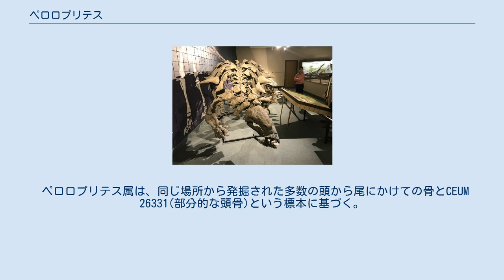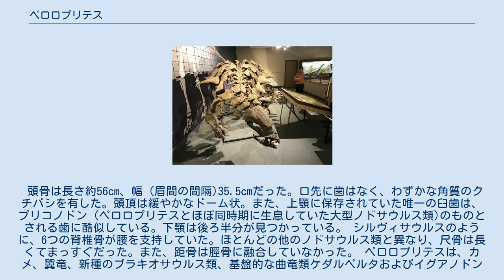ペロロプリテス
ペロロプリテス（Peloroplites、意味:怪物じみた重いもの）は、中生代白亜紀前期（約1億1,600万 - 1億900万年前）の現北アメリカ大陸に生息した草食恐竜の属の一つ。
装盾亜目 - 曲竜下目 - ノドサウルス科に属する。
 アメリカ合衆国ユタ州エメリー郡にあるシダーマウンテン層のふもとで発見された、部分的な後肢を除く全身の骨格化石によって知られている。
それはケネス・カーペンターとその同僚によって2008年に命名された。
 ペロロプリテス属は、同じ場所から発掘された多数の頭から尾にかけての骨とCEUM 26331(部分的な頭骨)という標本に基づく。
これらの標本は非タイプ標本とされた。
模式種はシダーマウンテン層に因んで命名されたP.cedrimontanusである。
 頭骨は長さ約56cm、幅（眉間の間隔)35.5cmだった。口先に歯はなく、わずかな角質のクチバシを有した。頭頂は緩やかなドーム状。また、上顎に保存されていた唯一の臼歯は、プリコノドン（ペロロプリテスとほぼ同時期に生息していた大型ノドサウルス類)のものとされる歯に酷似している。下顎は後ろ半分が見つかっている。 シルヴィサウルスのように、6つの脊椎骨が腰を支持していた。ほとんどの他のノドサウルス類と異なり、尺骨は長くてまっすぐだった。また、距骨は脛骨に融合していなかった。 ペロロプリテスは、カメ、翼竜、新種のブラキオサウルス類、基盤的な曲竜類ケダルペルタおよびイグアノドンに近縁の鳥脚類の化石をさらに産出した泥岩地帯で見つけられた。 曲竜類はアプチアン期からアルビアン期の間で大きなサイズに到達した。ペロロプリテスとケダルペルタはサウロペルタ基準のサイズで比較可能である。実際、サウロペルタのものとされるより古い層のシダーマウンテン累層からの、分離された骨格は、実際のところペロロプリテスなのかもしれない。曲竜類は、体高が低い四足歩行の草食動物として通常解釈される。ペロロプリテスとの大きな歯および強健な顎は、それが他の曲竜類より硬い食物を食べていたことを示唆する。